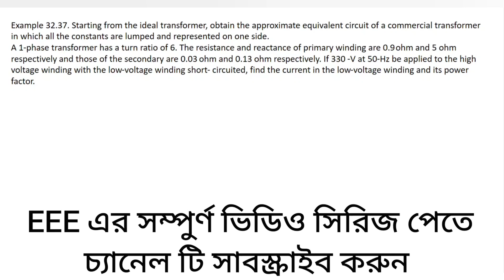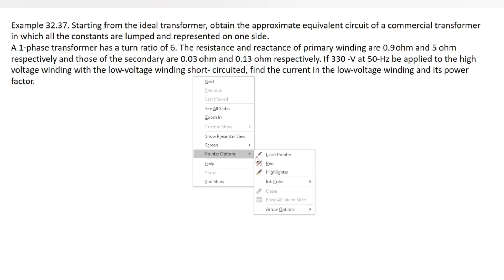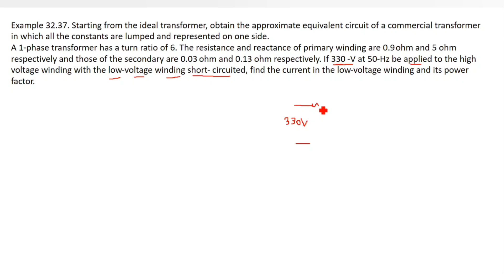53. Transformer Math Problems Bangla || Class 35 || Theraja 32.37 || Transformer Bangla Tutorial